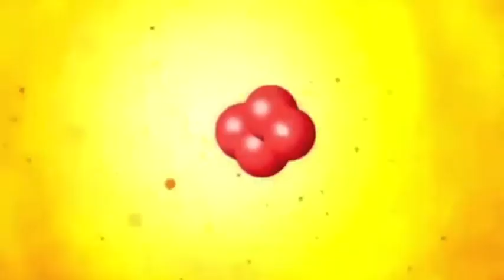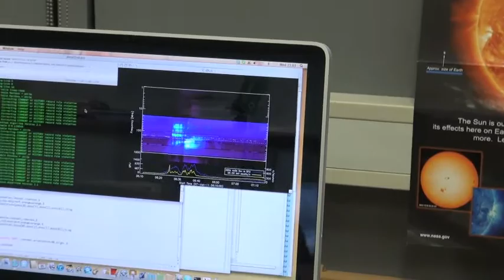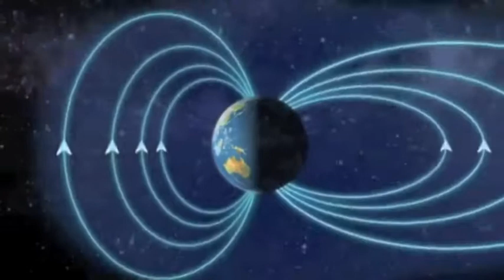Solar Physics and Space Weather - Pietro Zucca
Solar Physics and Space Weather - Pietro Zucca, TCD
All intellectual property rights in relation to the musical accompaniment to this visual recording are duly accredited to the composer, writer and/or performer and no claim is made on any such intellectual property or associated rights.